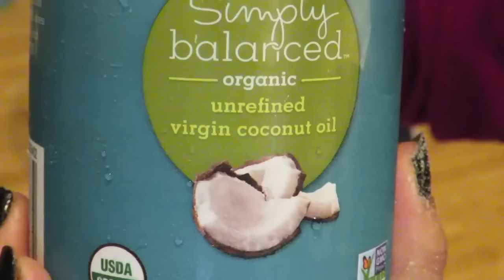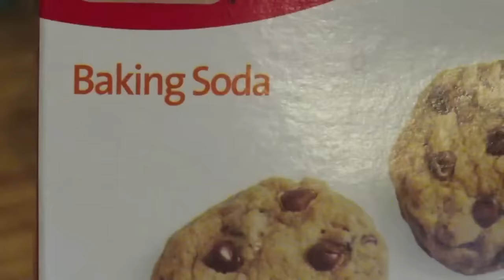COMO HACER GALLETAS DE COCO FT. SHARONOMG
En este video colaborativo con Sharon aprenderás como hacer galleta de coco sin peder línea , suscribete a su canal y apoyalo , en el encontraras maquillajes, recetas de cocina, manualidades y mas.

***Crema de Calabaza! Para 4 personas

***Arroz Integral! Aprende a prepararlo súper rico!

Publico cada Viernes 3:00 pm MX nuevo video en Viriyuemoon

APP (M. Firefox/G. Chrome) para recibir notificaciones de los Videos + Recientes, no pesa nada

audio proporcionado por biblioteca youtube"